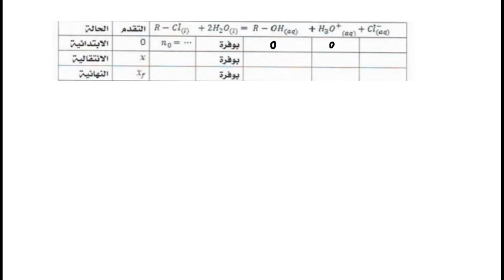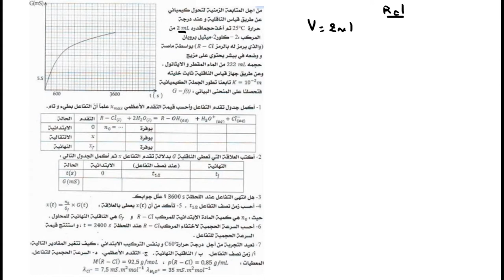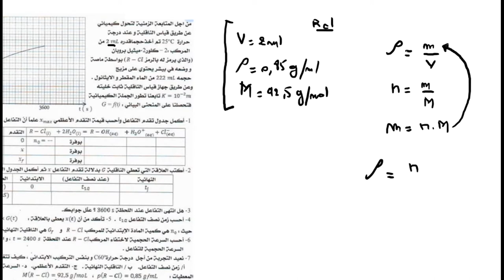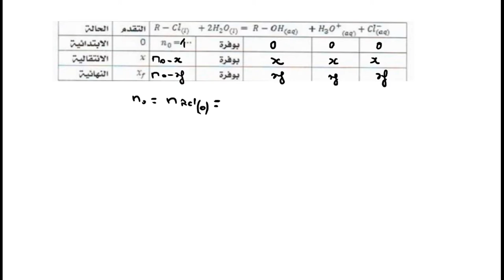تمرين في المتابعة الزمنية لتحول كيميائي - الناقلية -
رابط تحميل التمرين

قناة PHI-ZIK للعلوم الفيزيائية بإمتياز
إفهم الفيزياء من جديد
تحدى نفسك
دروس مفصلة
تمارين تطبيقية
تمارين نحو الامتياز
إنطلق من جديد
المتابعة الزمنية لتحول كيميائي
التحولات النووية
الظواهر الكهربائية  RC RL
متابعة تحول كيميائي نحو حالة التوازن
ميكانيك نيوتن
حركة في مستوي
القذيفة
السقوط
حركة الأقمار و الكواكب
صفحتنا عبر الفايسبوك

صفحتنا عبر الانستاغرام

Partagez SVP

ساعدونا على نشر قناتكم.